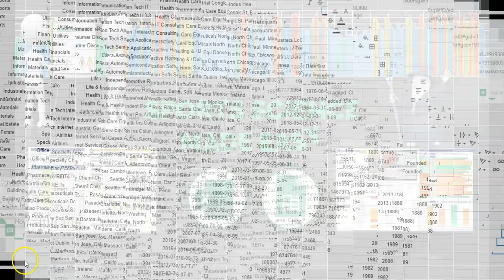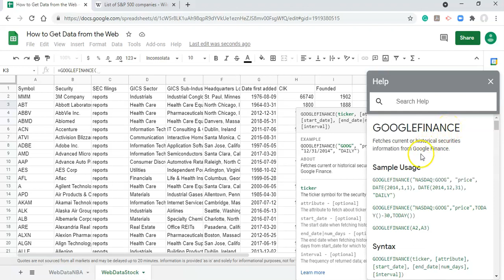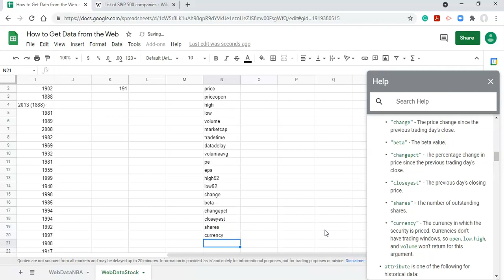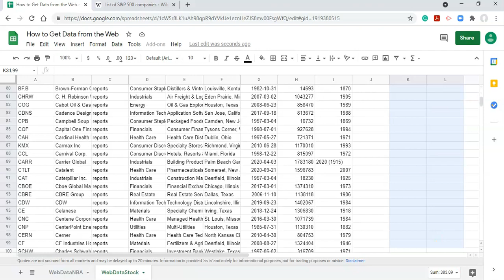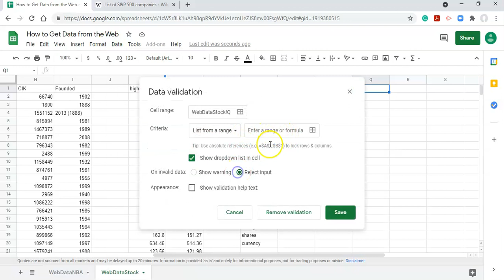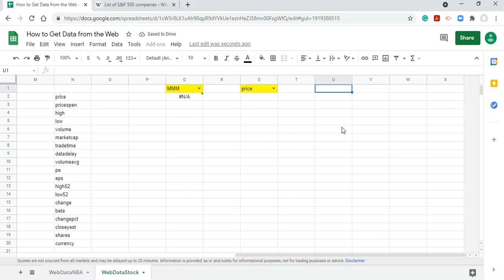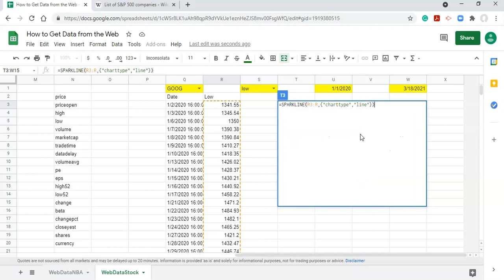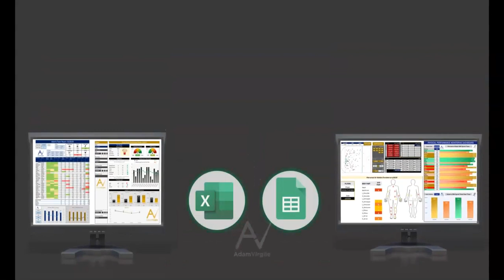Google Sheets Tutorial for Sports Science: Build Interactions Using Live Stock Market Data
We learn how to create interactions with live stock market data from the internet.

We get the ticker symbols that are used to create a stock market interactions in this video